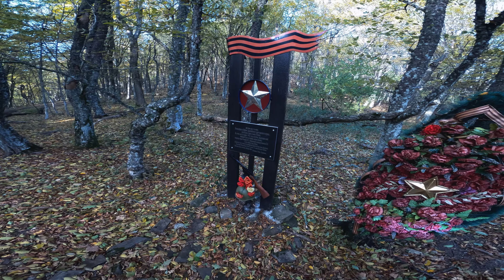Крым - Чок Сары Кая, На Электробайках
Нижний Шелен